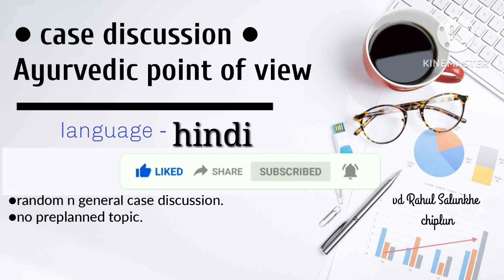केस डिस्कशन २१/१/२०२३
for more lecture join the group 👇🏻

वैद्य राहुल साळुंखे.

 चिपळूण.
इस्लामपूर